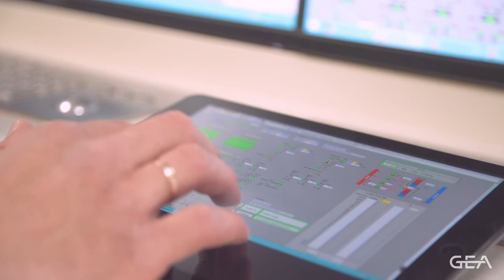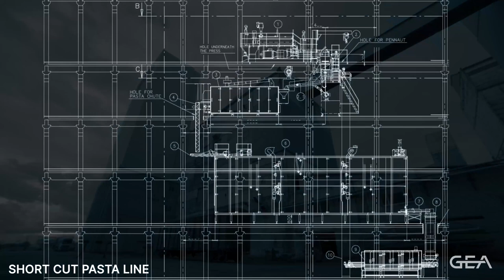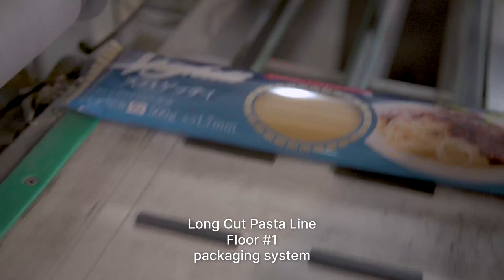Integrated Mill and Pasta Manufacturing Plant - Dobele Pasta (Latvia)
GEA installed this integrated plant composed of a mill, a short and long pasta factory and its packaging built in the premises of an old mill; the level of customization is remarkable given that the pasta lines are also spread over several floors, exploiting the vertical spaces typical of a mill.